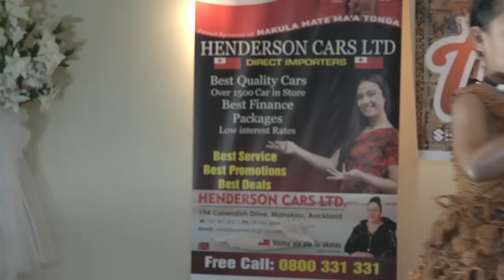Aoniu Festival Part 16 - Siale Taufa Tau'olunga